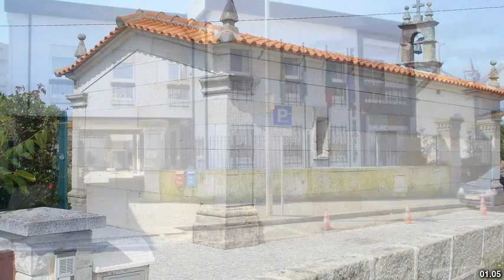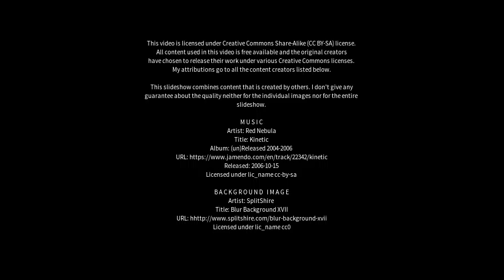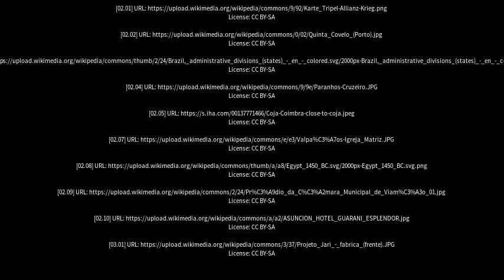Best places to visit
Best places to visit - Paranhos (Brazil) Best places to visit - Slideshows from all over the world - City trips, nature pictures, etc.